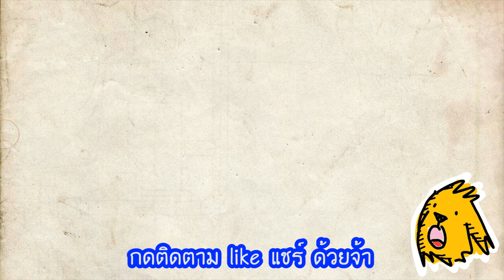แชร์ทริคเที่ยว ชานมไต้หวัน ฉุนช่วย เฮ้อ (純萃。喝) Milk Tea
Just travel มารีวิว ชานมไต้หวัน ฉุนช่วย เฮ้อ (純萃。喝) Milk Tea ที่แรงสุดในไทย ตอนนี้จ้า ไปดูกันเลยจ้า กับ แชร์ทริคเที่ยว